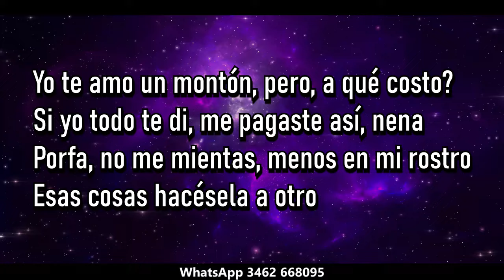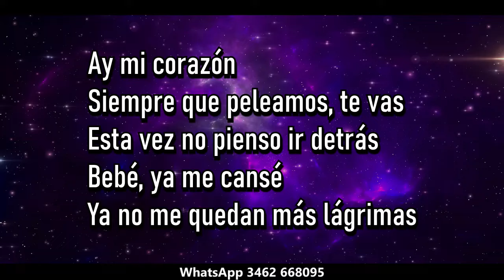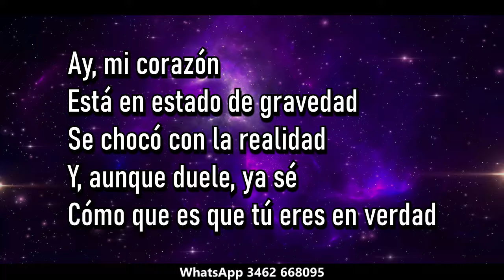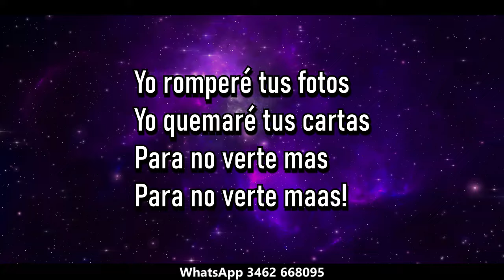Desakta2, Simon Aguirre Mi corazon ( KARAOKE PREM ♪ )